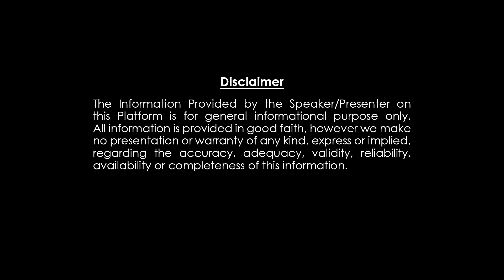పెట్టి వ్యాపారంలో ధనాకర్షణ పెరగాలంటే ఇలా చేయండి || Bussiness Profit || Dharma Patham